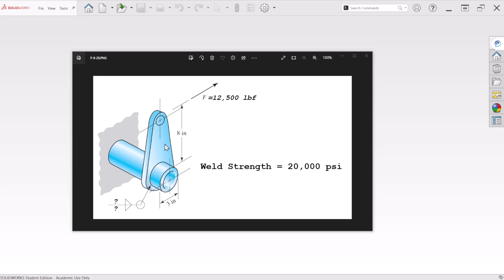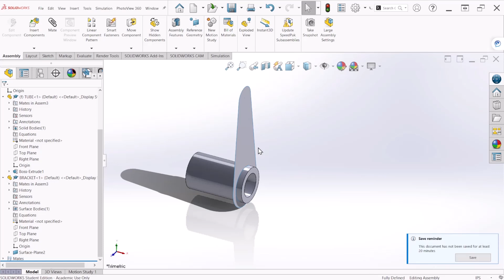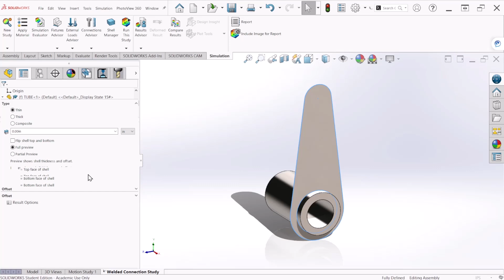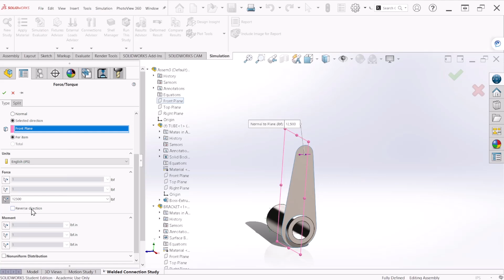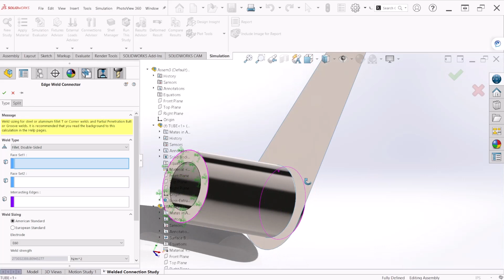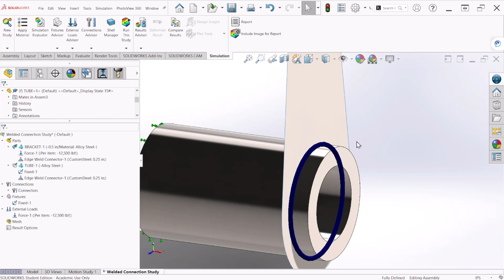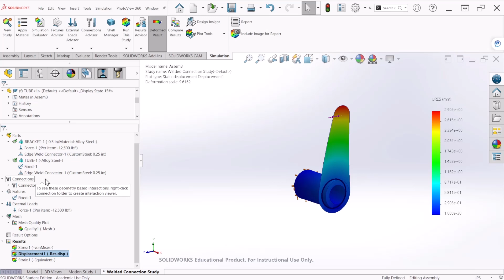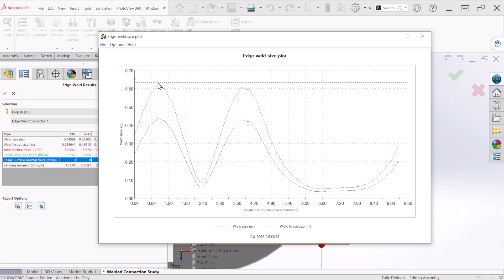Minimum Fillet Weld Size | SolidWorks Simulation for Beginners | Weld Series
On this video we will go over a welded connection and we will learn how to set up the assembly for simulation. We will also learn how to read the simulation results to find the minimum weld size required for the connection.

Learning Outcomes from this video:
• Find minimum fillet weld size for connection
• Setup assembly for welded connection simulation
• FEA (Finite Element Analysis)
• Shear Force
• Resultant Force
• Stress and safety factor
• Read and modify results
• Presenting FEA results in a desired format